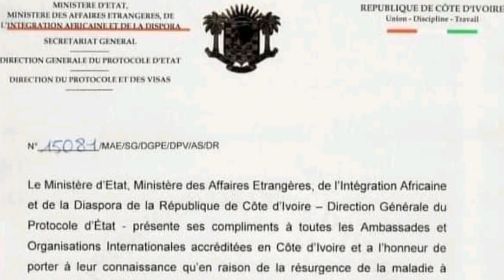CÔTE D'IVOIRE : LA CÉRÉMONIE DU 61 ÈME ANNIVERSAIRE DE L'INDÉPENDANCE ANNULÉ.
Côte d'Ivoire, le défilé militaire annulé.
le 61eme anniversaire de l'indépendance de la côte d'ivoire par le traditionnel défilé militaire annulé à 3 jour de l'indépendance, qui devait avoir le le 7 août 2021.
Alors le défilé militaire annulé, en raison de la résurgence des cas du covid19 signalé récemment par les autorités sanitaires.
le 61ème anniversaire de indépendance de la Côte d'Ivoire sera marquée par une cérémonie symbolique de prise d'armes, prévu le samedi 7 août à 11heur GMT.